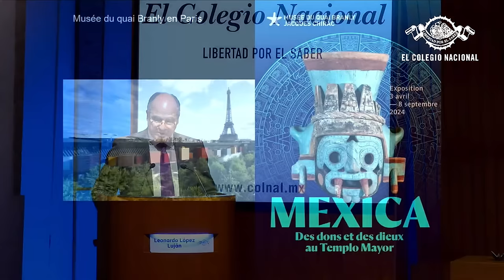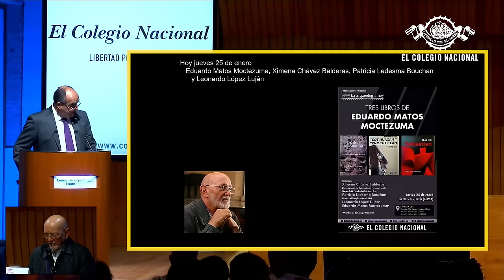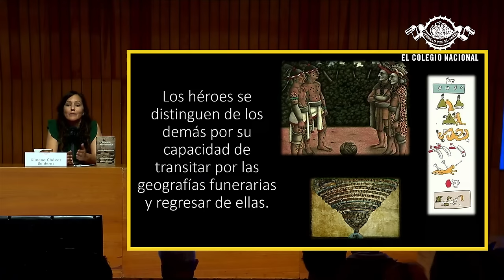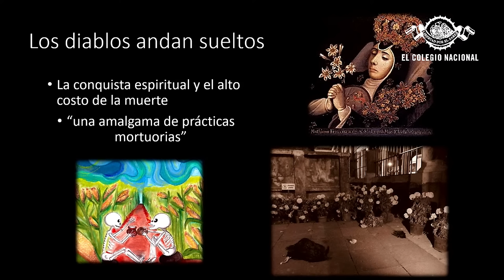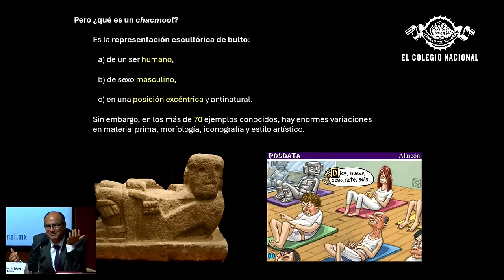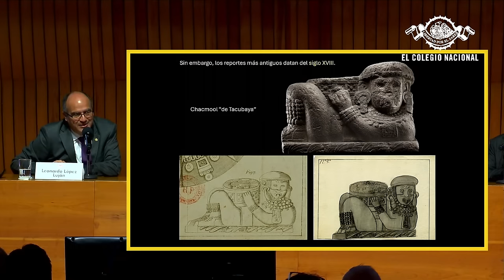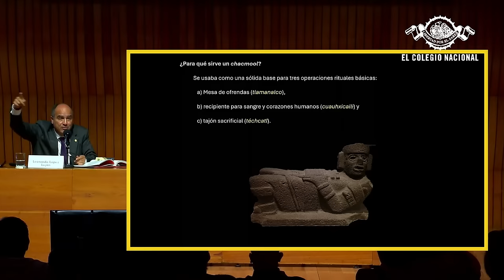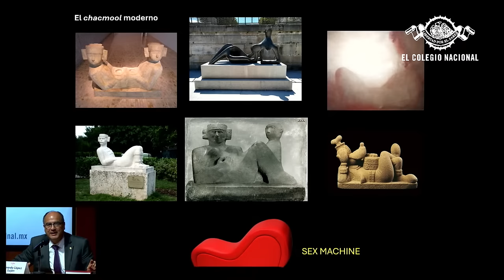Tres libros de Eduardo Matos Moctezuma | La Arqueología hoy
Ximena Chávez Balderas (Departamento de Antropología Forense-Fiscalía General del Estado de Quintana Roo), Patricia Ledesma Bouchan (Museo del Templo Mayor-INAH) y Leonardo López Luján (Director del Poyecto Templo Mayor y también colegiado) revisarán los tres libros más recientes del historiador y arqueólogo Eduardo Matos Moctezuma, apasionado e investigador incansable del pasado prehispánico.